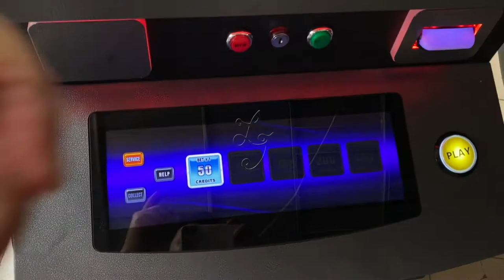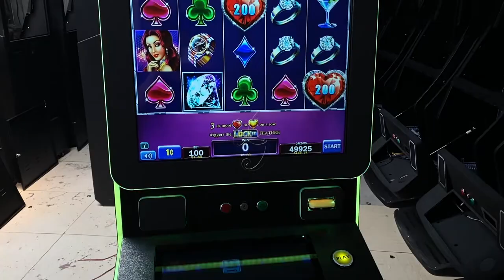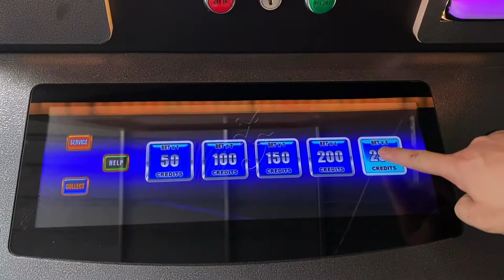Lock It Link43 Inch Vertical Touch Screen Lock It Link With Digital Buttons Game Machines For Sale